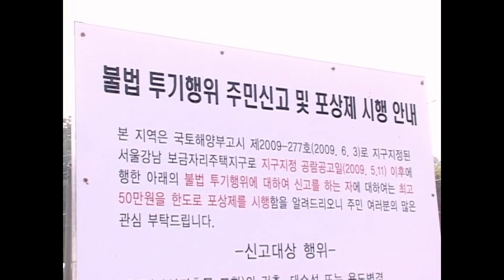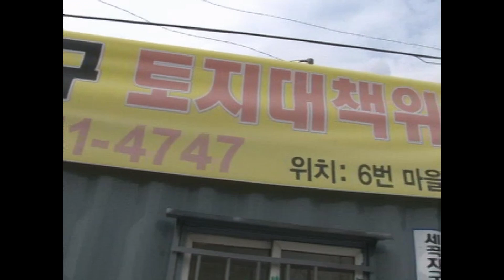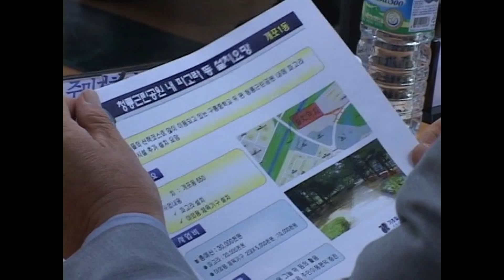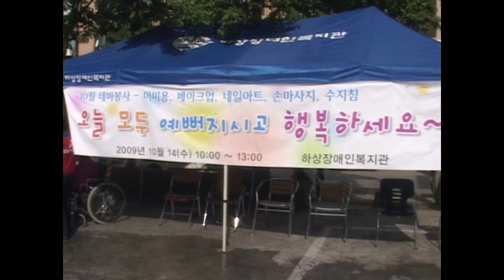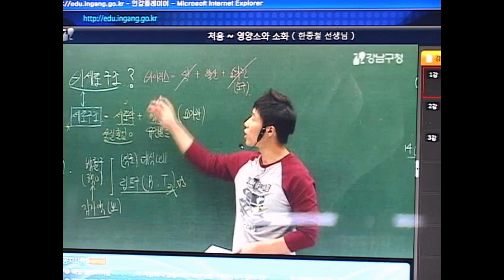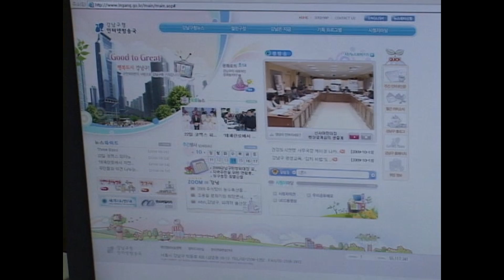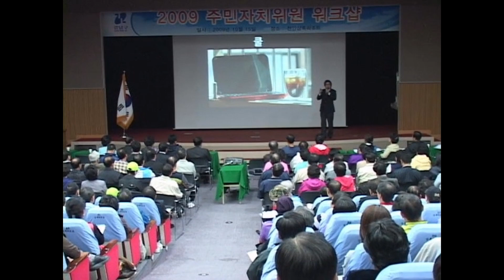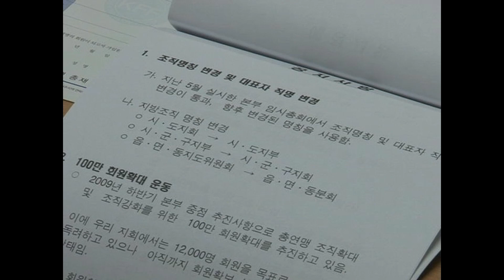20091016 강남구청뉴스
1. 보금자리 주택사업
강남구는 보금자리주택이 실수요자 중심으로 추진될 수 있도록 합동 단속반을 구성해 투기 예방활동을 벌이고 있다.

2. 14일 개포6동, 개포2동 예산 설명회
내년 강남구 예산이 작년대비 천억원여 감소될 것으로 보인다. 강남구는 이에 따라 각 동별로 예산 설명회를 열고있다.

3. 10월 이미용 봉사
강남구민 자원봉사자들이 10월에는 이미용과 수지침들 다양한 서비스를 받을 수있도록 연합봉사를 펼쳤다.

4. 인터넷 수능방송 총정리 특강
강남구청 인터넷 수능방송이 수능을 한달 앞두고 최종 총정리 특강을 실시했다.

5. 구립 신사어린이집 심의 과정 생중계
구립신사 어린이집 신축과 관련해 강남구가 현상 설계를 공무하고 그 심의 과정을 강남구청 인터넷 방송으로 생중계했다.

6. 2009 주민자치위원장
강남구가 15일 천안상록리조트에서 2009 주민자치위원장 워크샵을 가졌다.

7. 민방위대장 화합의장
민방위대 창설 34주년을 맞아 강남구가 민방위대장 화합의장을 열었다.

8.노인 경로잔치
 개포4동 경로잔치가 구민체육관에서 열렸다.

9. 한국자유총연맹 조직간부 연석회의
한국자유총연맹 조직간부 연석회의가 14일 강남구 상공회에서 열렸다.

10. 영상뉴스_양재천